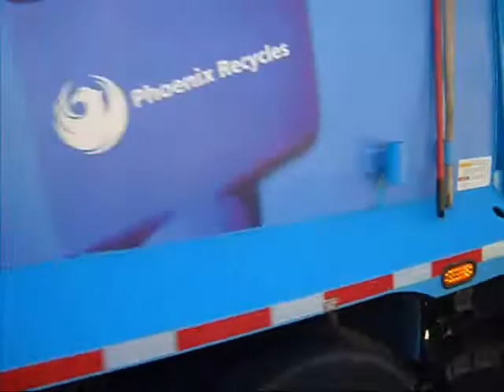Autocar ACX Recycling Part 1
I followed Octavio a LOT on Thursday. And got plenty of footage for you all!